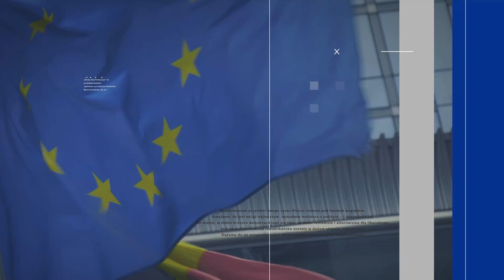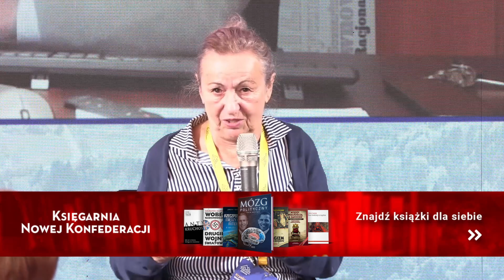HIPERDROGIE TERAPIE I LATA OCZEKIWANIA- DLA KOGO ROZWIJA SIĘ MEDYCYNA? - Manterys, Siwiec, Jankowska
📰 PRZECZYTAJ TEKST - "KIEDY ROBOTY ZASTĄPIĄ LEKARZY, UMRZEMY W ZŁOTEJ KLATCE ALGORYTMU"

Najdroższy lek świata na rzadką chorobę rdzeniowy zanik mięśni kosztuje ponad 2 mln dolarów. Terapie w onkologii dostosowane do genomu pacjenta kosztują od 5 do 20 tys. zł miesięcznie, a leczenie może trwać od kilku do kilkudziesięciu miesięcy. Czy rozwój najnowocześniejszych technologii medycznych powinien być prowadzony z uwzględnieniem solidaryzmu społecznego? A może pozycja pacjenta w systemie jest zbyt niska, by móc w ogóle to osiągnąć?

W dyskusji poświęconej przyszłości oraz kierunków rozwoju medycyny udział wzięli:

👉 prof. dr hab. Elżbieta Zakrzewska-Manterys - Instytut Stosowanych Nauk Społecznych UW,

👉 prof. dr hab. Aldona Jankowska - pediatra, specjalista onkologii i hematologii dziecięcej, Prezes Polskiego Towarzystwa Komunikacji Medycznej,

👉 Jacek Siwiec - Zastępca Dyrektora Wydziału Świadczeń Opieki Zdrowotnej AOTMiT, zespół zamiejscowy ds. analitycznych i metodyki oceny świadczeń w Krakowie,

🎙 Rozmowę prowadzi mec. Grzegorz Mączyński - adwokat, specjalizuje się w regulacjach dotyczących sektora life sciences i ochrony zdrowia.

Debata odbyła się podczas Krynica Forum w październiku 2022 roku.